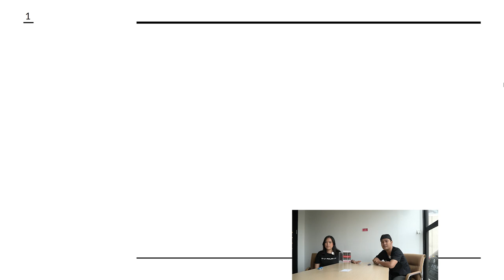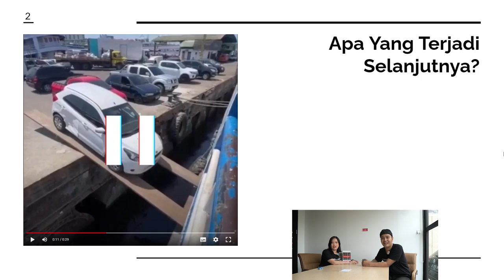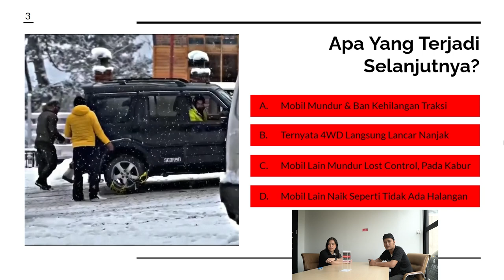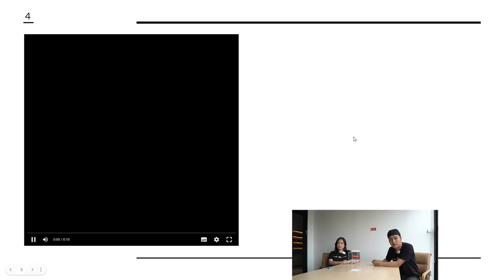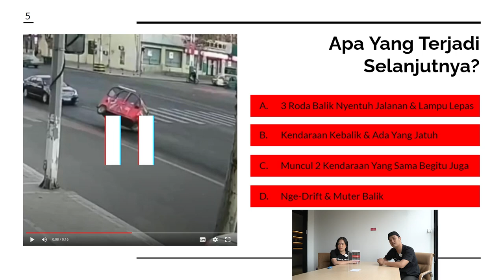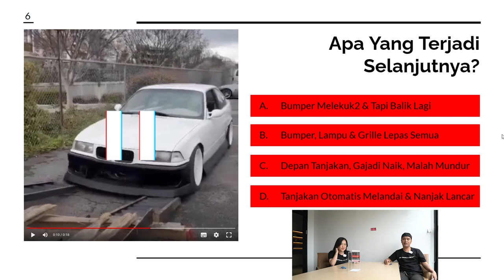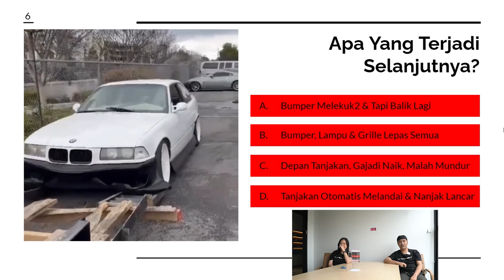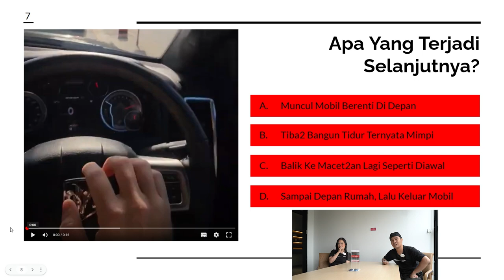7 KEJADIAN ANEH TAPI NYATA DI JALANAN